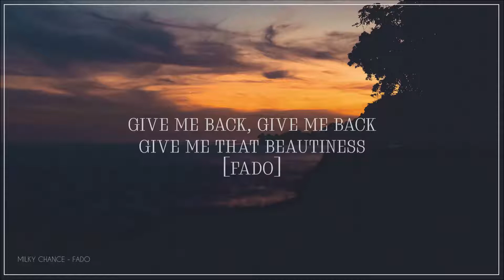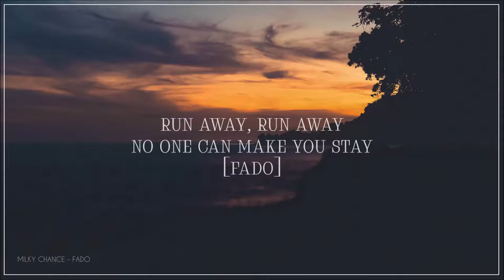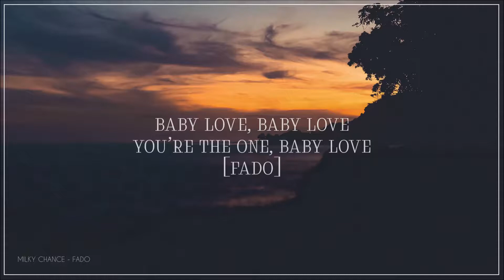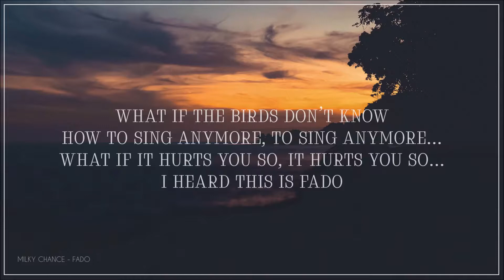Milky Chance - Fado (lyrics)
Fado means fate/fortune in Portuguese.